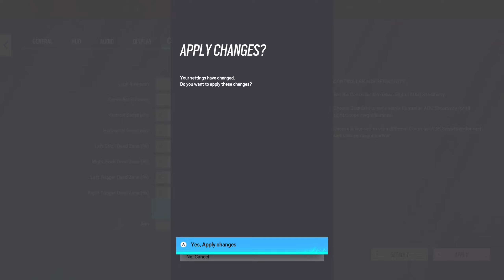So we in unreal